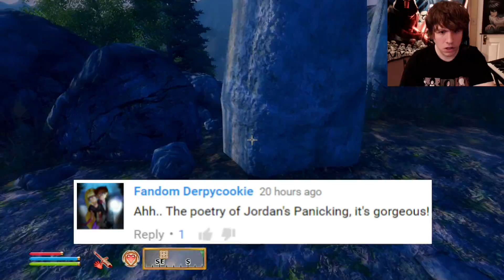WE GOT A HORSE! - An Oblivion Tale Ep. 17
Join Asylum Weaver, a brave new adventurer, as he begins his long and epic journey in the land of Cyrodiil!